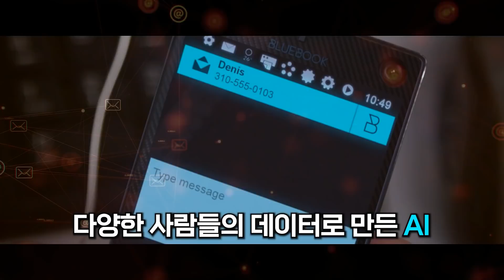로봇이 인간의 감정을 흉내 내면 벌어지는 일